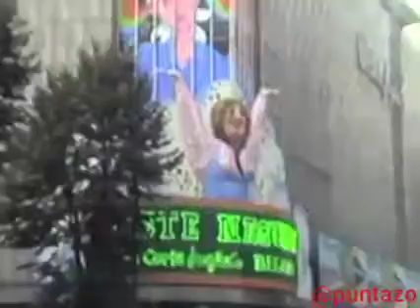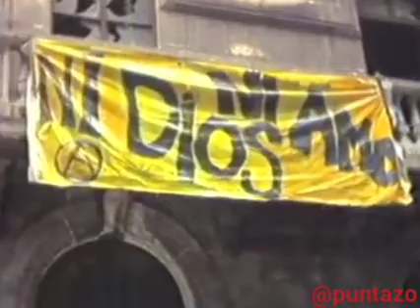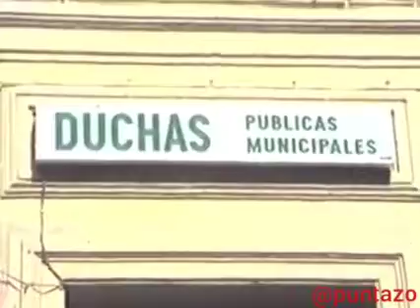Cuando eramos una cosa rara los punks fiestas de Bilbao 1986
BALDIN BADA 🤫

Lur Azpian Bukatuko Duzue (1986)

01 Tatxer

02 Sinonimoak

03 Julai

04 No future

05 La mili

06 Ibilaldia

07 Diputazioa

08 Jotake

09 Lur azpian

10 Haurrak

11 Neurosis

12 Buitraker

13 Loro

14 Madero

15 Baldin bada

16 Gernika